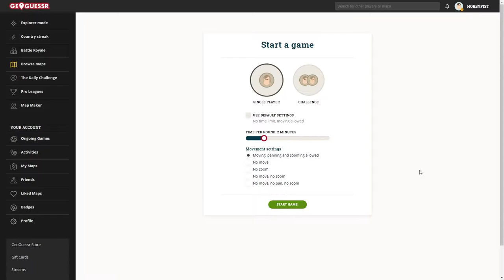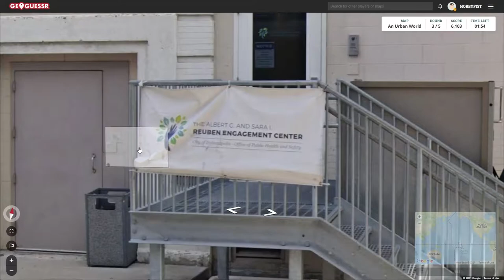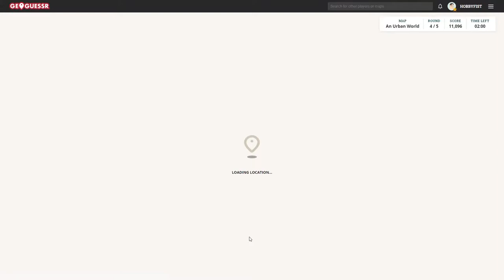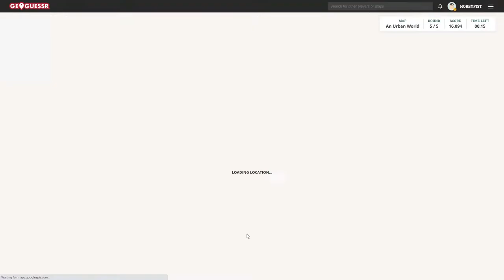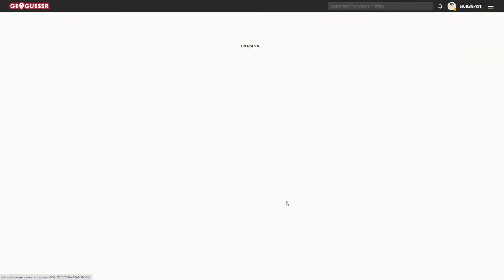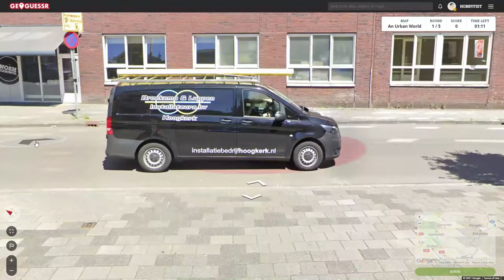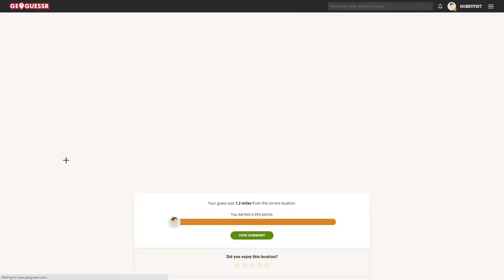Hobbyfist Geoguessr- [Part 438]Wellington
Value.